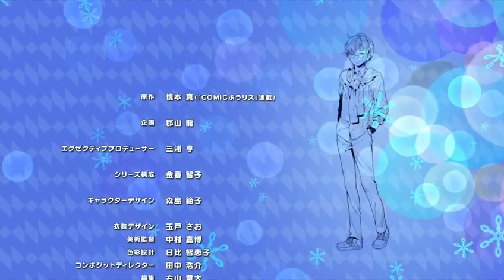Super Seisyun Brothers épisode 3 VOSTFR